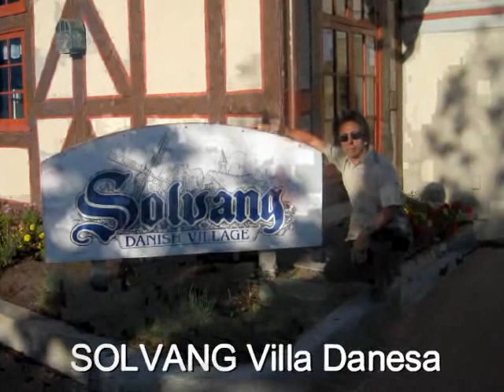Solvang a taste of Denmark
Solvang, a taste of Denmark in California, it's a city in the Santa Barbara county, founded in 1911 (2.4 sq mile city) only 140 miles (2 hrs driving) from Los Angeles. It's home to bakeries, restaurants, wine tasting, bars, shopping squares, villages and merchants with Danish costumes and souvenirs. The big Danish style Windmill located in the main street Alisal Rd, it's the main icon/attraction.  Perfect to spend a nice afternoon, walking, rent a bike, enjoy the folk dances, music, bake goods, shopping and a drink or two. It's located on Hwy 146, easily accessed by Fwy 101 or Hwy 154 from Santa Barbara. Nearby attractions: Santa Barbara, Cachuma Lake and the Quicksilver Pony Ranch. You will enjoy this little Danish Village, a truly taste of Denmark.

Solvang, una probadita de lo que es Dinamarca en California, una ciudad que fue fundada en 1911 de tan solo 6.2 Km cuadrados, pertenece al condado de Santa Barbara y queda a solo 2 horas manejando de Los Angeles via 101 Fwy, sobre la carretera 146 que tambien puede ser accesible por la carretera #154 de Santa Barbara. Solvang es la casa de una variedad de panaderias/pastelerias, restaurantes, bares y tiendas de recuerditos y ropa tradicional de Dinamarca, pequeñas villas y pequenos centros comerciales... En Solvang puede disfrutar de una tarde agradable, todo esta al alcanze caminando o puede rentar una bicicleta familiar, disfrutar de un show de danza folklorico de Dinamarca, tomar un cafecito o una bebida o dos.  Otras atracciones que estan cerca son la bonita ciudad de Santa Barbara, el lago Cachuma y un rancho llamado Silvequick de ponies. Estoy seguro que disfrutara de este lugar, es una verdadero probadita de Dinamarca en California.